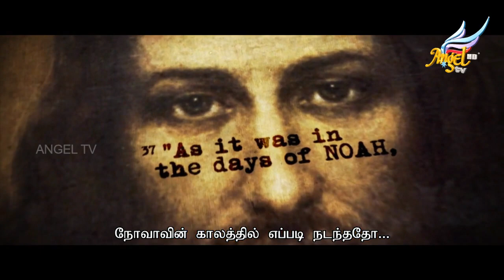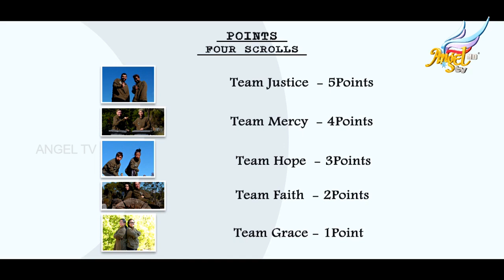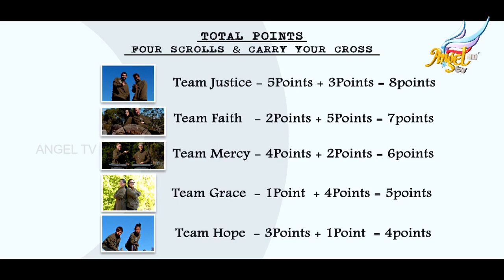Ultimate Spirit Warriors (Season 3) - Episode 6 | Carry Your Cross